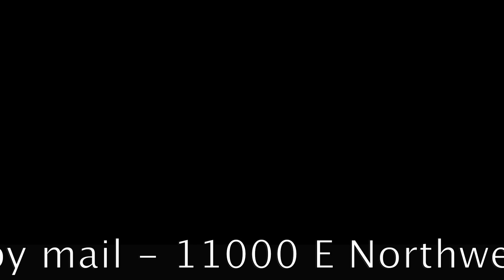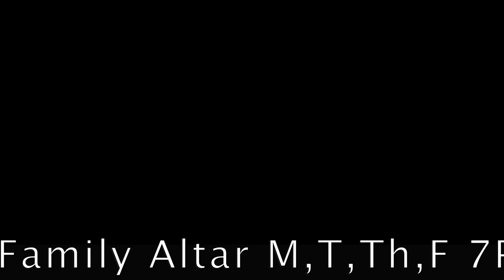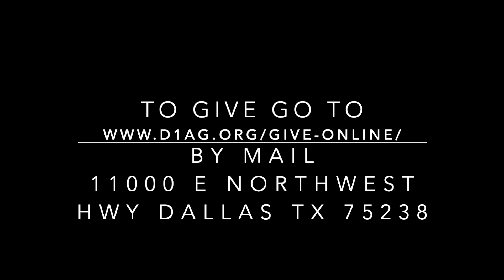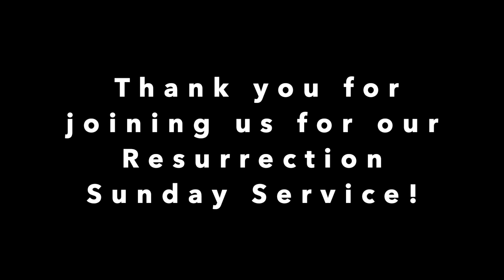Resurrection Sunday 2020